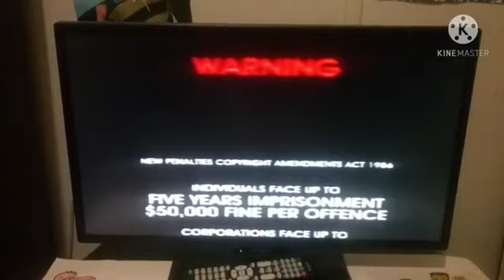Opening To Russell Coight All Aussie Adventures The Complete Series 2002 VHS